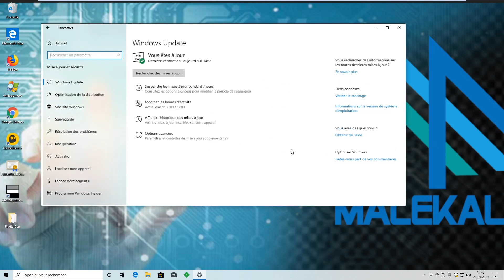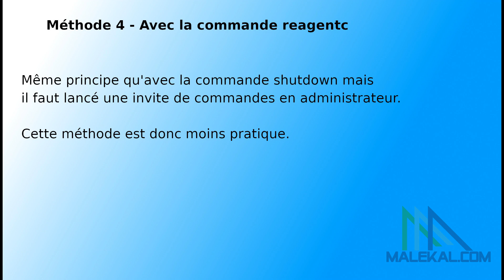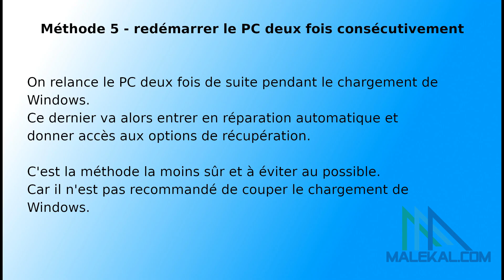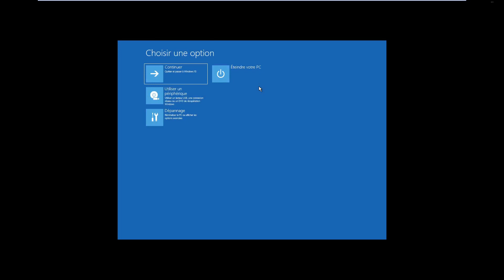Accéder aux options de démarrage avancées de Windows 10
Cette vidéo récapitule toutes les méthodes pour démarrer sur les options de récupération et de dépannage de Windows 10.

Voici les 5 façons de démarrer sur les options de récupération :
00:13 - Depuis Windows.
00:34 - Depuis la page des mots de passe
00:57 - avec la commande shutdown
01:14 - avec la commande reagentc
02:04 - en redémarrant deux fois le PC

- Démarrer sur les options de dépannage et de récupération de Windows 10